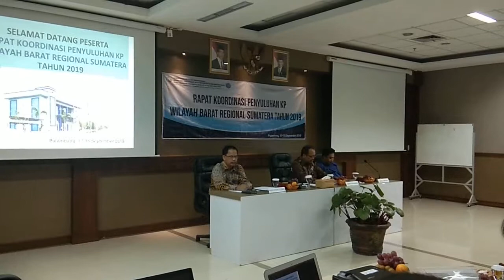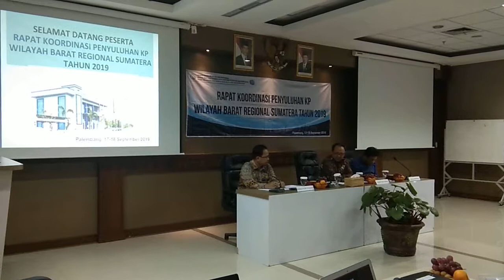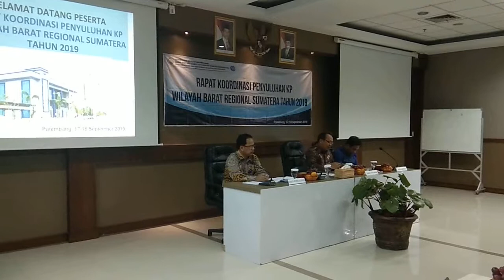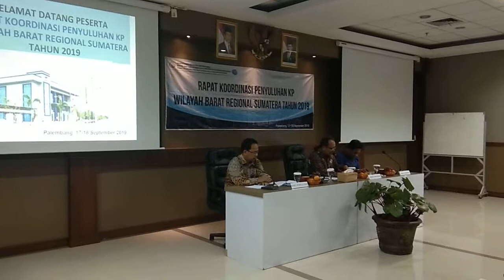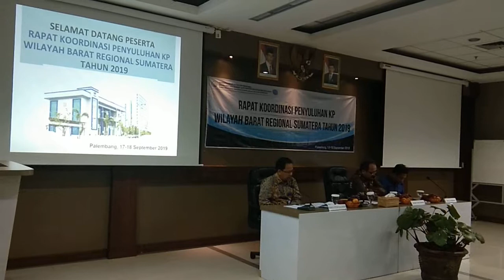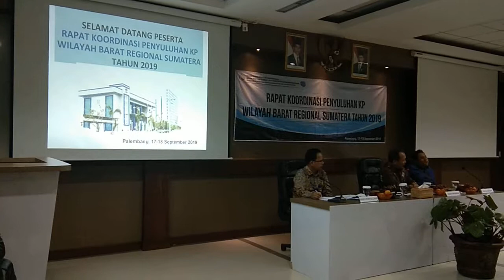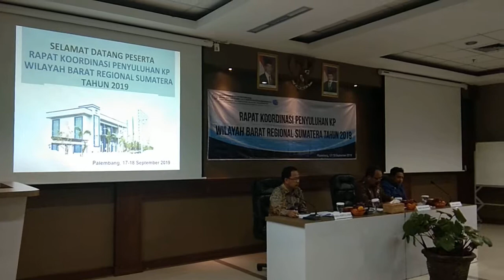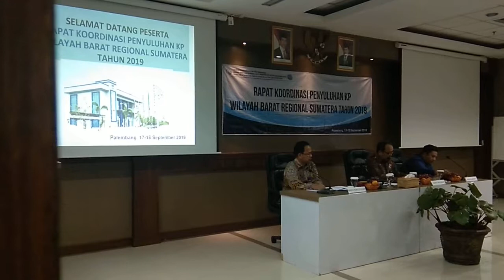Sambutan Sekretaris BRSDM KP dalam RAKORLUH 2019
Rapat Koordinasi Penyuluhan KP Wilayah Barat Regional Sumatera Tahun 2019